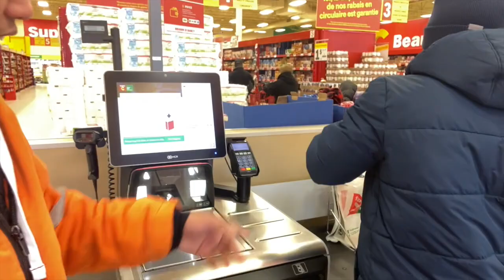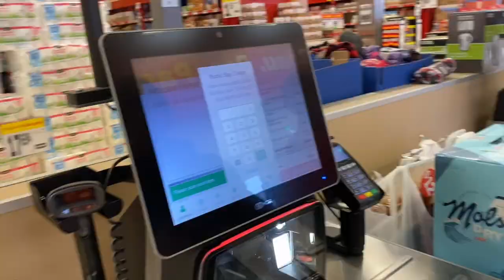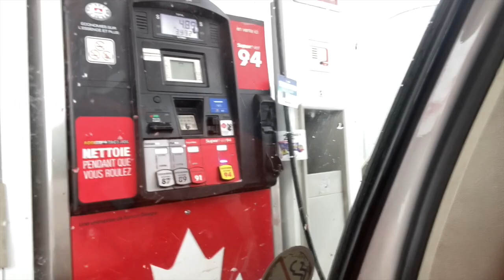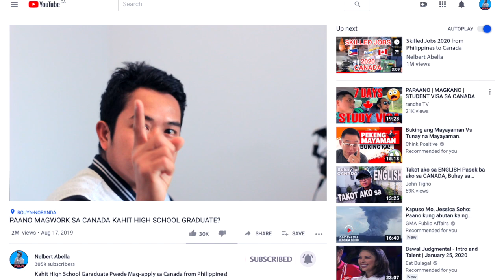How to Fish in the Frozen Lake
Ganito pala ang mamingwit sa frozen lake